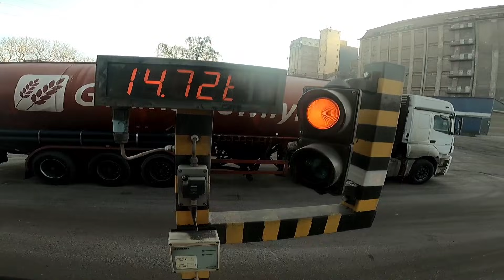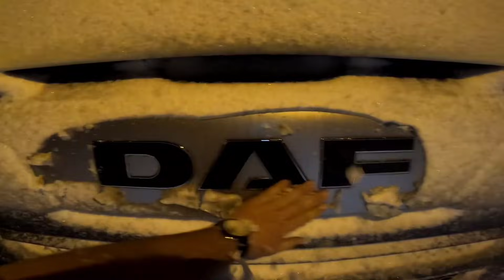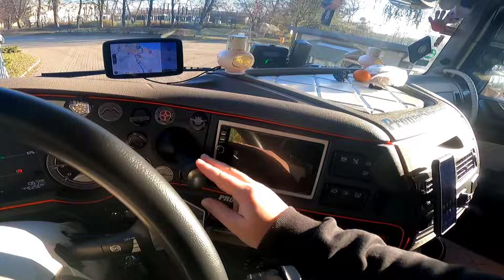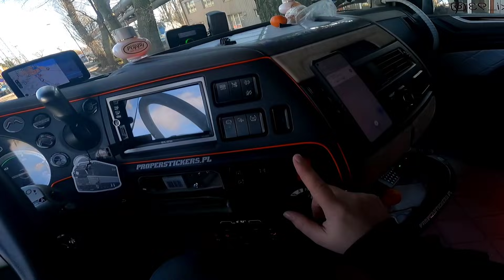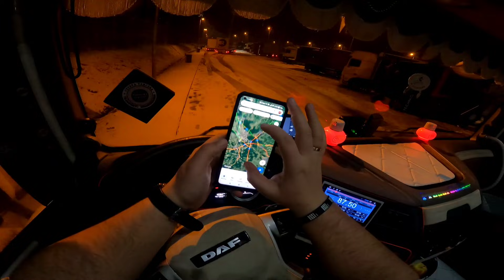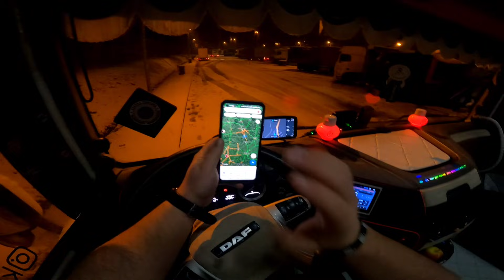| Odprawa Blokowa w Austrii ! & Atak zimy w Niemczech ! ✓